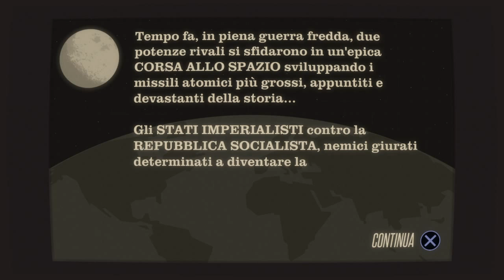CounterSpy™: Frost sotto copertura :D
Eccoci di nuovo assieme ragazzi, oggi proviamo assieme il nuovo titolo del plussg. Buona visione :D